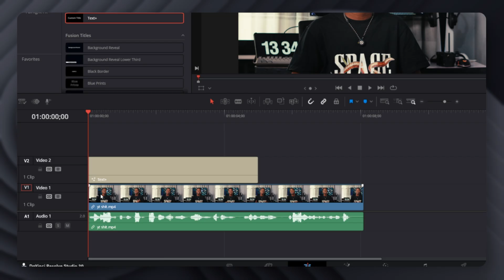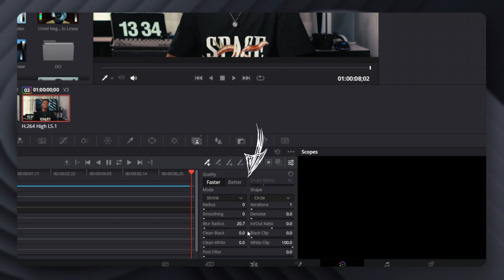How to ADD Text behind MOVING Objects in Davinci Resolve 20.1 WITHOUT FUSION | Tutorial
how you add text behind moving objects fast and simple in davinci resolve 18 using the ai magic mask in the color tab…